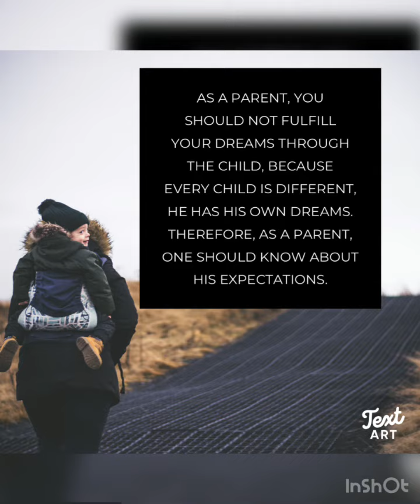Parents seminar parenting idea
Only parents who are free from stress can teach their children to live a stress free life. Parents is the one who help his children to eradicate their personality defects. Here are some tips for them.